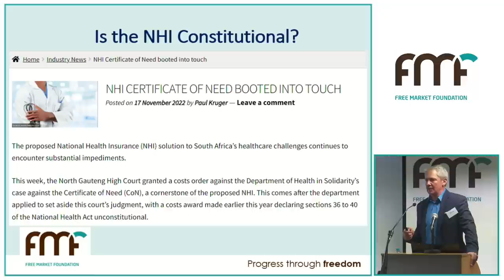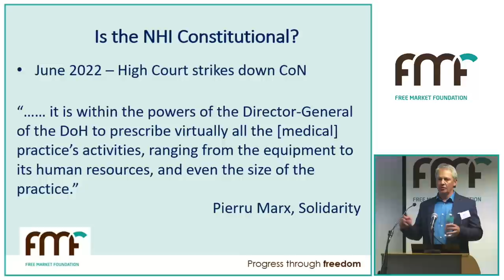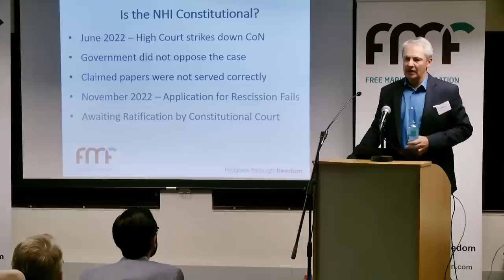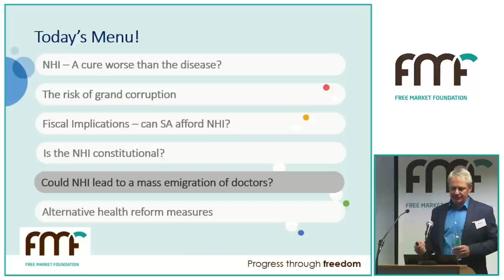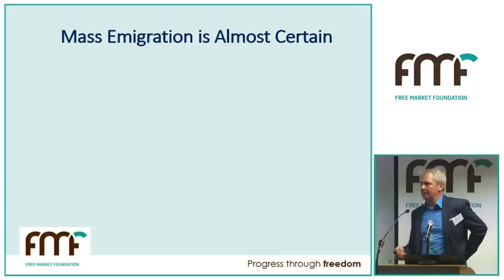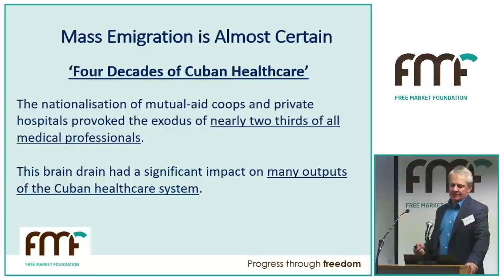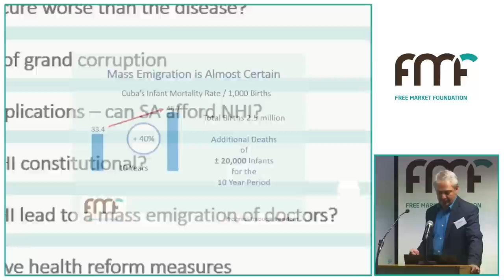SA doctors will EMIGRATE if NHI is passed | Mike Settas (FMF)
In this short extract from a recent evening event hosted by the Free Market Foundation (FMF), Mike Settas – Chair of the FMF's Health Policy Unit – discusses the risk of healthcare professionals leaving South Africa if the National Health Insurance policy is passed.